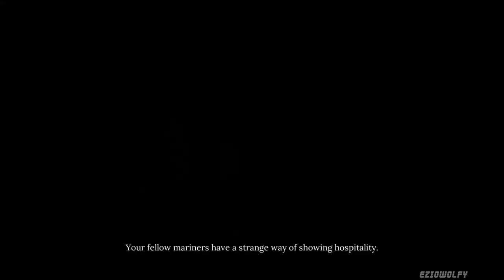Sherlock Holmes - Chapter One ▶ Walkthrough - A Gilded Cage - Boat workshop